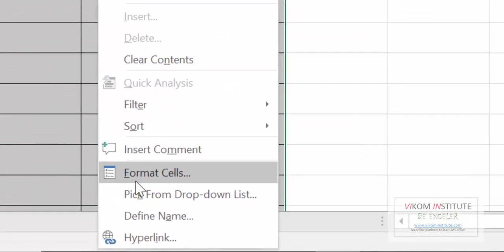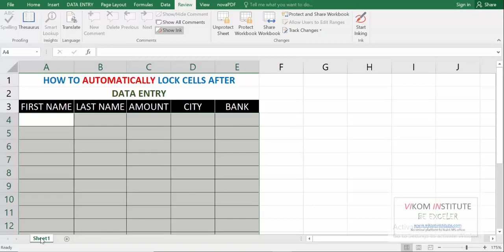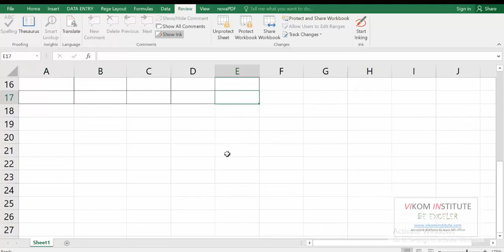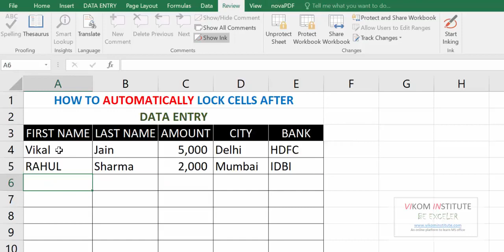AUTOMATIC LOCK EXCEL SHEET after data entry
Dim xRg As Range
On error resume next
Set xRg = Intersect(Range(“A1:E15”),target)
If xRg is nothing then Exit sub
Target.Worksheet.Unprotect password:=”1234”
xRg.Locked = True
Target.Worksheet.Protect password:=”1234”
End Sub

Important Links
Our You Tube channel 👍👍